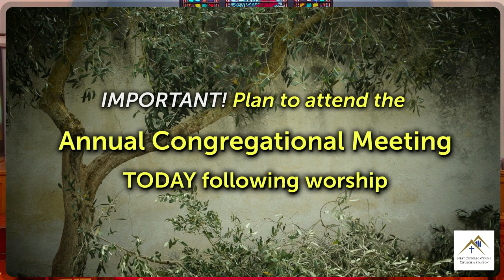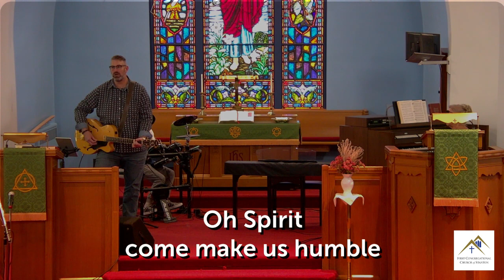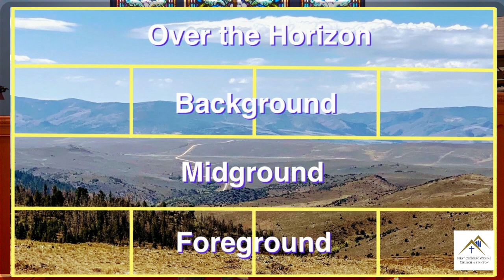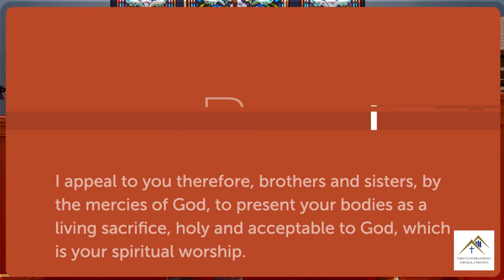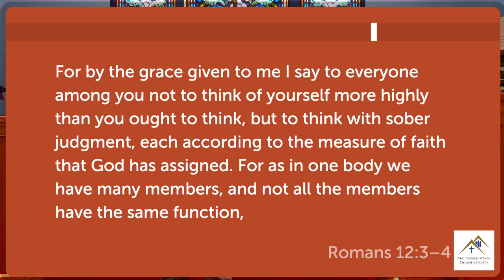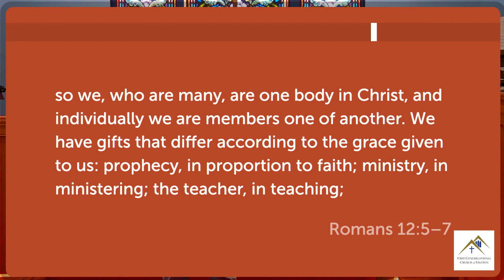Vision 2030: A Culture of Service - October 22, 2023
First Congregational Church of Stanton
October 22, 2023
Pastor Randy Bennett preaching